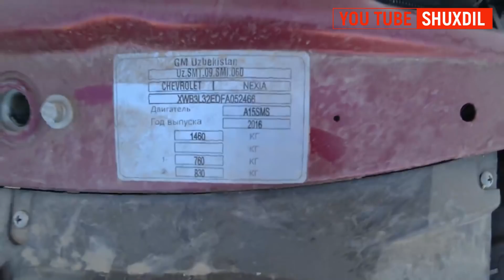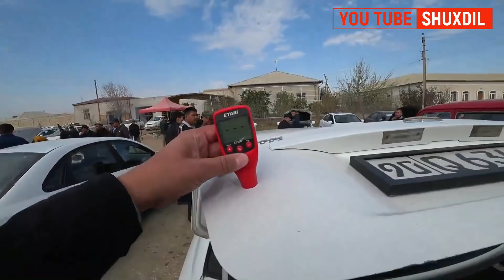ХОРАЗМ МОШИНА БОЗОРИ НАРХЛАРИ 08.11.2017 УРГАНЧ. (Тулик вариант)